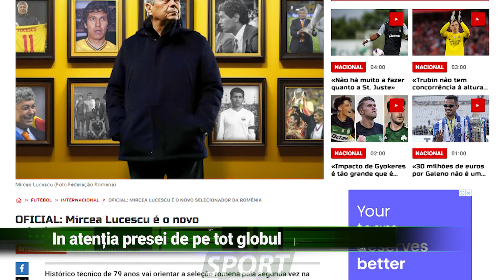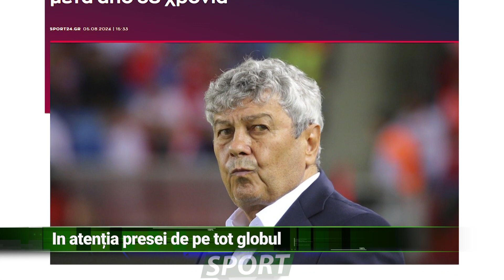ÎN ATENȚIA PRESEI DE PE TOT GLOBUL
Nici bine nu s-a uscat cerneala pe contractul lui Mircea Lucescu și deja presa internațională a oferit o atenție deosebită acestui subiect. Cel mai prolific antrenor al României și cel care ocupă locul trei în ierarhia mondială a antrenorilor cu cele mai multe trofee câștigate a fost descris în termeni elogioși de către jurnaliști sportivi din mai multe țări, care au salutat decizia luată de FRF.